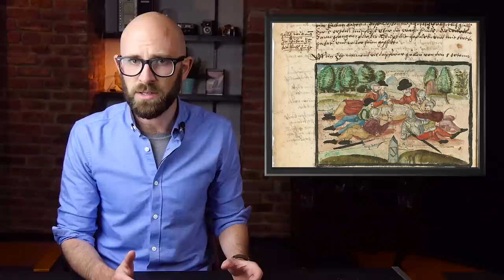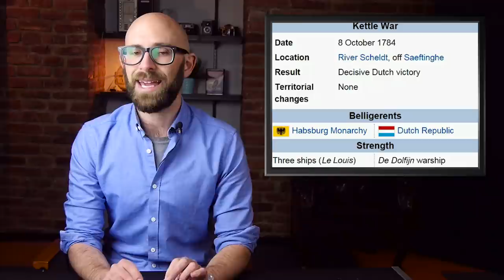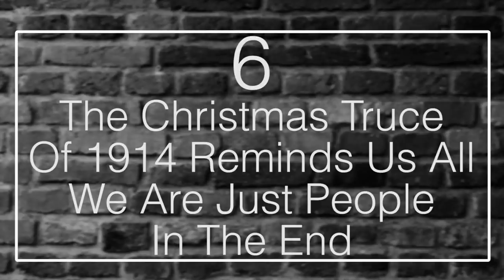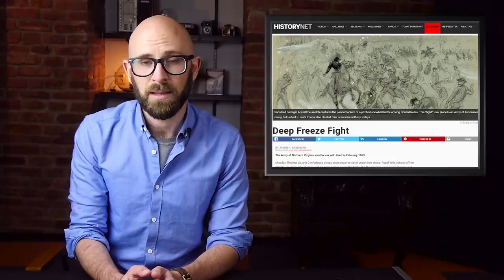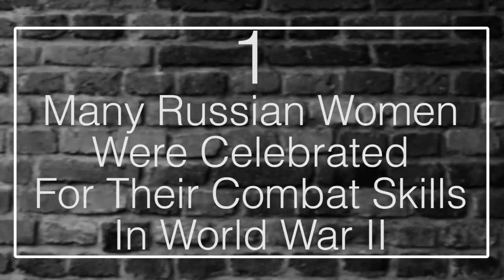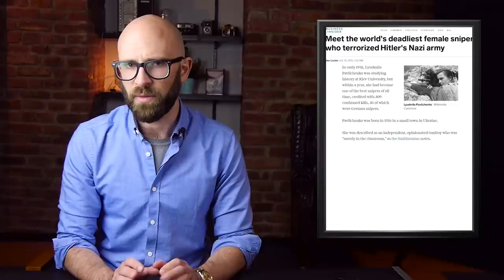Top 10 Wars With A Fascinating Lighter Side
Coming up:

10. The Great Emu War In Australia
9. Miltschuppe, The Soup That Ended A War In Switzerland
8. The Singing Revolution That Freed The Baltic States From Soviet Rule
7. The Kettle War’s Only Shot Fired Hit A Kettle On Board A Ship
6. The Christmas Truce Of 1914 Reminds Us We Are All Just People In The End
5. The Time A War Was Almost Fought Over The Shooting Of A Single Boar
4. The Time A Bunch Of Young Confederate Soldiers Got Into An Epic Snowball Fight
3. In World War II, It Was Discovered That Many Soldiers Simply Don’t Want To Kill
2. Vietnam War Protesters Tried To Levitate The Pentagon -- They Even Got A Permit First
1. Many Russian Woman Were Celebrated For Their Combat Skills In World War II